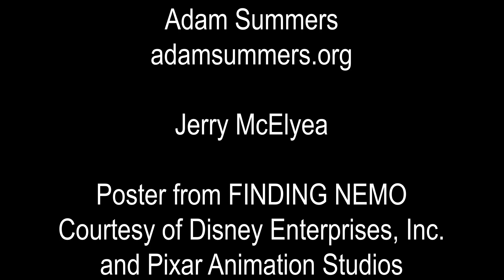Awesome Fishes of the Intertidal (Salish Sea Wild)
Join scientist and Finding Nemo’s “Fabulous Fish Guy” Adam Summers as he leads Team SeaDoc on a mission to find some of the Salish Sea’s most amazing intertidal creatures.

Written and produced by Bob Friel and SeaDoc Society.